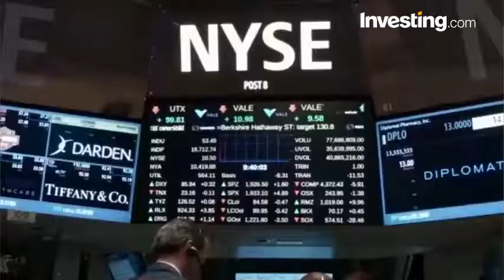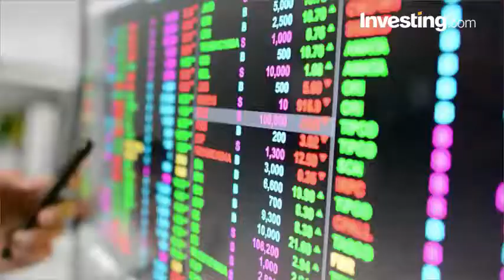U.S. Stock Index Futures Edge Higher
U.S. stock index futures edged higher Tuesday as investors weighed the impact of the latest Trump controversy.
The Dow futures was up 0.17% at 08:15 ET. The DJI closed up 0.41% overnight.
The S&P 500 futures added 0.09%, while the tech-heavy Nasdaq 100 futures gained 0.13% after record closes.
The dollar fell after a Washington Post report Trump revealed classified information to Russian diplomats.
That raised concerns about the Trump administration's ability to deliver on its economic agenda.
The odds of a Fed June rate hike fell to 67%.
Oil held onto gains ahead of API inventories report.
U.S. housing starts, building permits unexpectedly fell in April.
(NYSE:Home Depot) shares up 1.60% pre-market at $159.85 as first-quarter earnings beat estimates.
(NYSE:Snap) extended gains after rising over 8% overnight as key shareholders disclosed their stakes